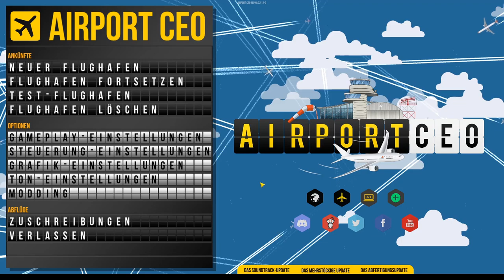Vorgestellt: AirportCEO deutsch Vorschau 1